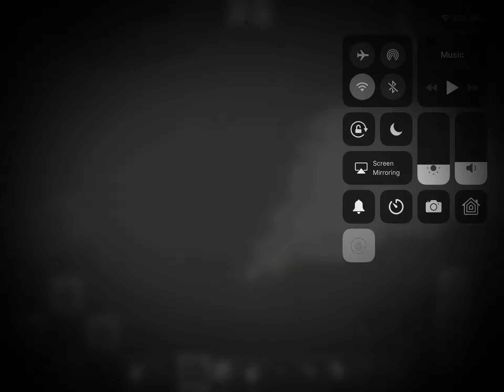Titanic Minecraft memories,